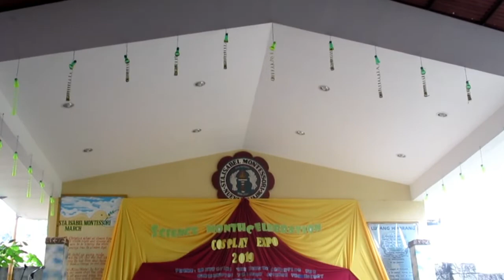Science Month Celebration 2019 (Nagjudge ang judger haha) || VLog #56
Naimbitahan akong magjudge para sa Cosplay Expo ng Sta. Isabel Montessori (N.E.) Inc. X Totropahin o Jojowain ft. Akina 😂

Thank you Carvin Mallare sa pagvideo, sa uulitin nak 😘